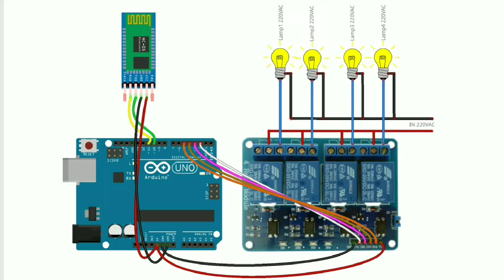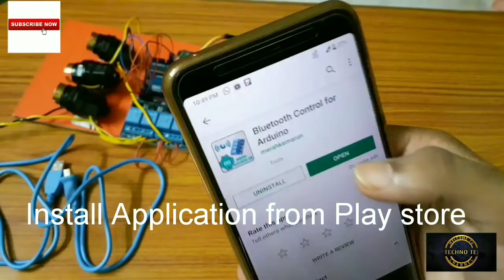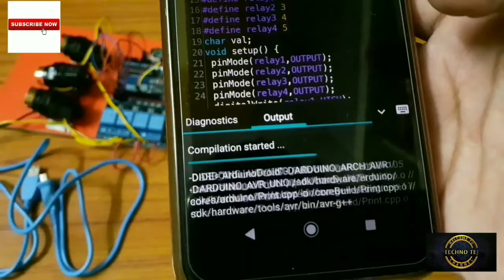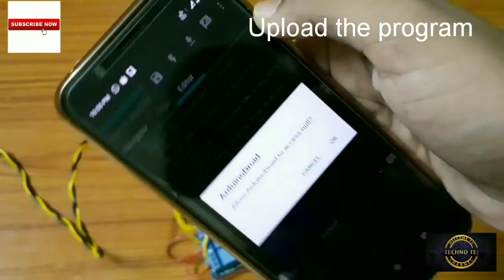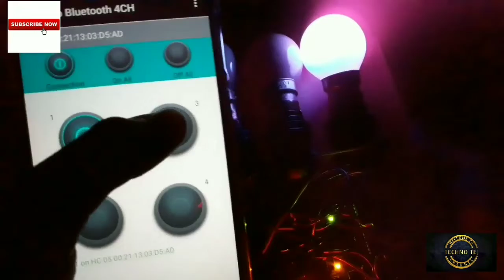Weekly DIY/Project #1 Smart Home Automation Project Using Arduino Through Bluetooth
Components Used :
Arduino UNO
Buletooth Module HC-05
male to female jumpers
Relay Module
Bulbs & Bulb Holders
home automation using arduino and wifi,
home automation using arduino and bluetooth project report,
home automation using arduino and gsm,
arduino bluetooth home automation code,
home automation using arduino and bluetooth project report pdf,
home automation using arduino through android device,
arduino home automation code,
home automation using bluetooth,